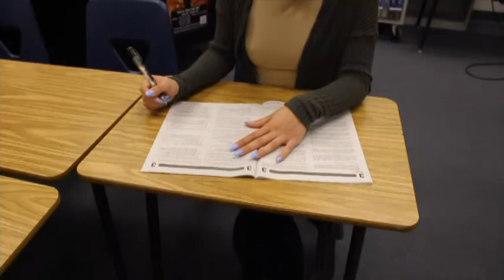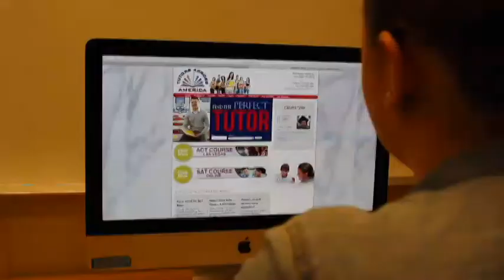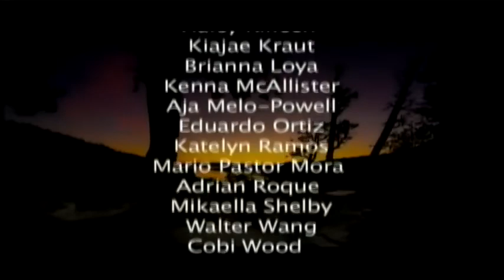Grizzly News Network August 17, 2018